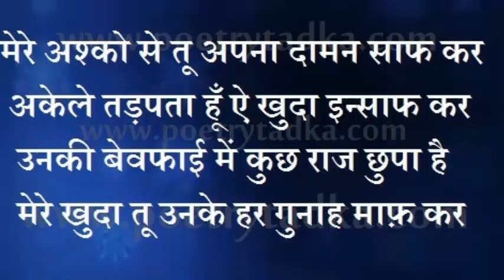MERE ASHKON SE TU APNA DAMAN SAAF KAR | New Sad Ghazal | New Ghazal 2020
Assalamu Alaikum

I hope Every one is well

video naats,

beautiful naat youtube,

naat sharif mp3,

naat song,
beautiful nasheed mp3,

beautiful nasheeds in english,

the most beautiful nasheed,

islamic nasheeds,

naat nasheed,

best nasheed,

arabic nasheeds youtube,

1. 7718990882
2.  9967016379